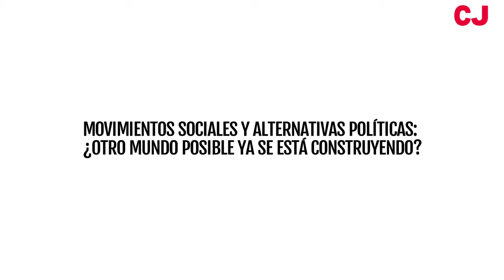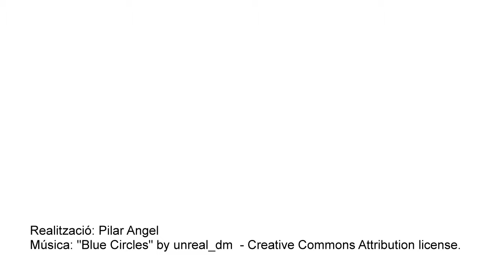Mesa 4: Movimientos sociales y alternativas políticas - Jesús Sanz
Las primaveras árabes, occupywallstreet, el movimiento YoSoy132 y el 15M son algunos ejemplos de cómo la indignación popular tomó las calles y las redes sociales en 2011 no solamente como resultado de una situación coyuntural, sino fruto de la necesidad de una transformación social profunda en la que la ciudadanía debía tomar parte activa. Tras ello aparecieron las mareas de colores, nuevas plataformas, colectivos anti-represión y por la soberanía de los recursos; resurgió el asamblearismo, la desobediencia civil, el cooperativismo y las grandes movilizaciones… ¿Qué ha cambiado desde entonces? ¿Qué pueden aportar los movimientos ciudadanos en la construcción de nuevas formas de participación y de hacer política? ¿Qué papel está jugando la Red en este cambio de rumbo g-local? Y desde la fe… ¿qué puede aportar la espiritualidad cristiana al trabajo que se realiza desde estos movimientos? ¿Qué podemos aprender los cristianos/as del trabajo que se lleva a cabo desde diferentes movimientos relacionados con la justicia social, el ecologismo o el feminismo?

Aquí tenéis la ponencia de Jesús Sanz, profesor de Antropología Social en la Universidad Complutense de Madrid.